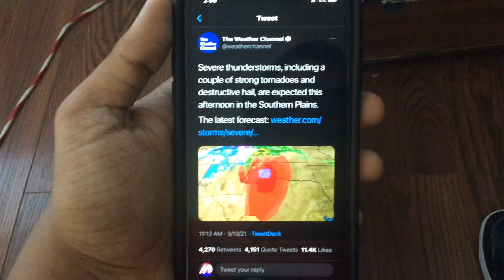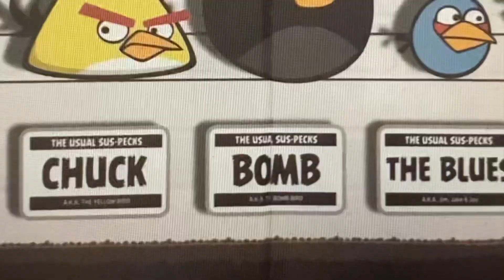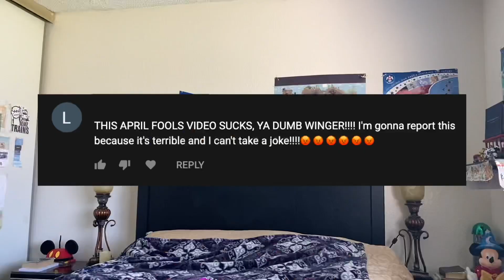ATTACK OF AMONG US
NOTE: Video contains mild swearing and a nearly violent scene. It is in no way intended for kids to watch.

AMONG US IS NOW TAKING OVER BABY LAMB CREATIONS, AND SIMON A. IS NOT HAPPY ABOUT IT AT ALL